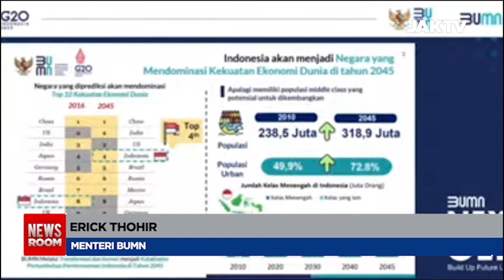Indonesia Akan Jadi Kekuatan Ekonomi Dunia 2045